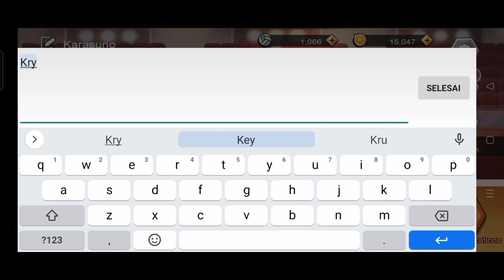Daily Coupon The Spike : Volleyball Story - sampai tanggal 15 jam 13.00 WIB